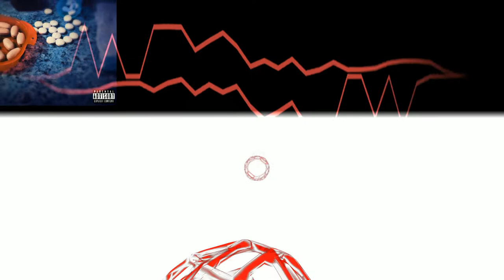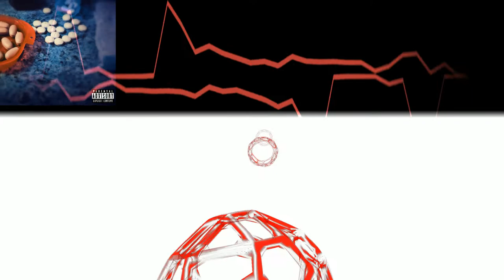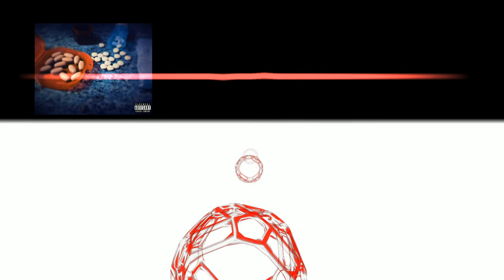Potato Chips {FREE} XXXTENTACION X SKI MASK X LIL PUMP TYPE BEAT (Prod by 3oc)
Just give me credit
(prod by 3oc)